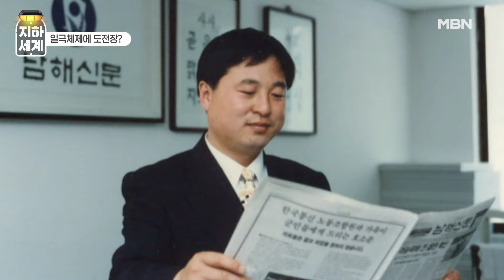김두관 "국힘스러운 민주당? 이재명은 연합 정치 이해도 낮아" [나는정치인이다]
MBN 뉴스PD들이 ‘직접’ 만든 정치·시사 콘텐츠 [지하세계]
[MBN 지하세계] 나는 정치인이다-김두관 더불어민주당 당대표 후보

진행 : 송주영 MBN 기자
출연 : 김두관 더불어민주당 당대표 후보
녹화일 : 2024년8월8일(목)

* 아래 텍스트는 실제 방송 내용과 차이가 있을 수 있으니 보다 정확한 내용은 방송으로 확인하시기를 바랍니다.
* 인터뷰 인용 보도시 MBN 유튜브 'MBN 지하세계-나는 정치인이다'를 밝혀주시기 바랍니다.

[주요워딩]
"확대명 속 1% 다른 목소리도 대변할 각오…큰 일엔 계산하지 않는 법"
"민주당의 심장 호남서 두자리수 득표…즐거운 마음으로 레이스"
"총선 양산을 패배 후 힘들었지만…역할 고민하고 전대 출마"

"민주당 전대, 전체 투표율 특히 호남 투표율 낮아 걱정"
"연임 반대 이유, 총선 압승은 현정권 심판 반사이익…이재명 리더십 덕분아냐"
"민주당 역사상 당 대표가 연임한 사례 없었어"
"이재명의 당대표 출마선언문은 대선후보 출마 선언문으로 읽혀"

"다원성과 다양성, 민주성 훼손 우려…다양한 인물 키워낼 필요"
"지금 이대로 간다면 차기 대선, 지난 대선 재현될 가능성"
"이재명의 2년 리더십, 연대·연합·통합 정치 이해도 낮아 보여"
"이재명, 단일대오가 사법리스크 극복과 대권행보에 유리하다 판단한 듯"

"차기 대선, 홍영표·이원욱·조응천·전병헌 등 야권민주개혁 진영 스크럼 크게 짜야"
"합동유세장서 김부겸·김동연·김경수 등 통합 거론하면 야유 퍼부어"
"당원들의 엄호, 유례없는 검찰권 동원으로 집요하게 괴롭힌 현 정권에 대한 반발심"
"더민주혁신회의 비판? 당권파가 또 계파 만든 사례 없어…당내 민주주의 훼손 우려차원"
"개딸들 눈치 때문에 내놓고 돕지 못하겠다는 얘기 듣기도"

00:00 하이라이트
01:20 김두관 '일극체제'에 도전장?
04:00 최연수 남해 군수에서 최연소 장관까지
07:40 '어대명' 전대, 김두관 전략은?
10:20 국민의힘이 민주당 같고, 민주당이 국힘 같다?
17:10 친명 조직 '하나회' 빗댄 이유?

[제작]
PD : 김경중, 김수영, 백빈, 김은, 정윤조, 김윤찬
작가 : 배준영
그래픽 : 양문혁